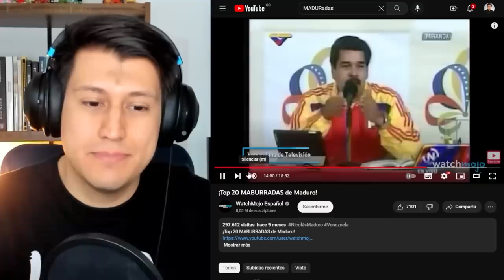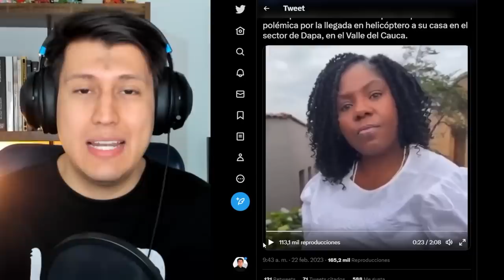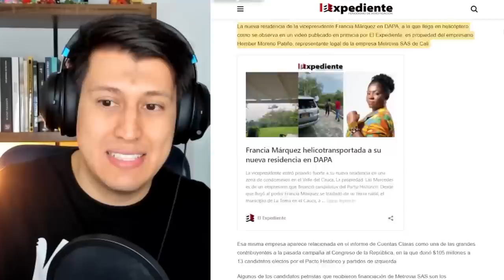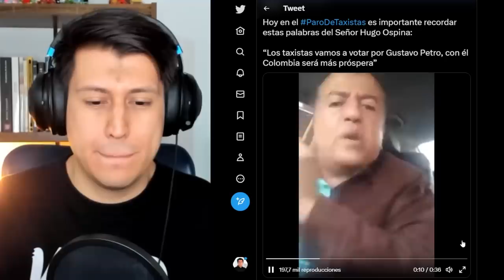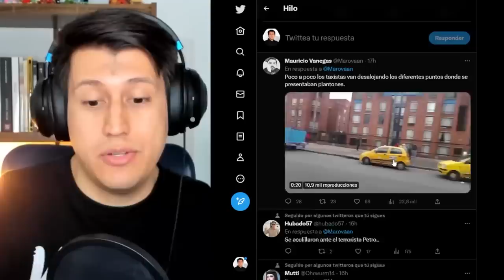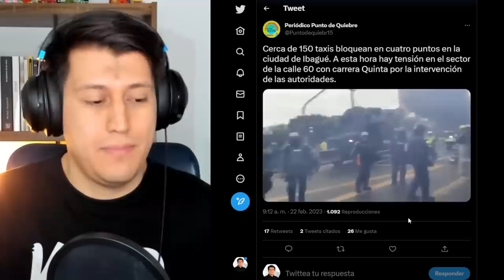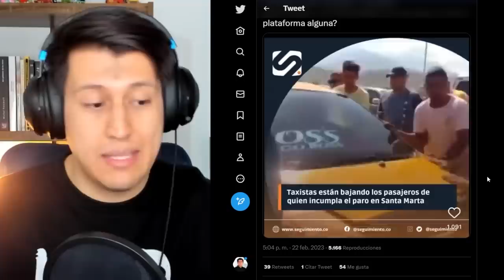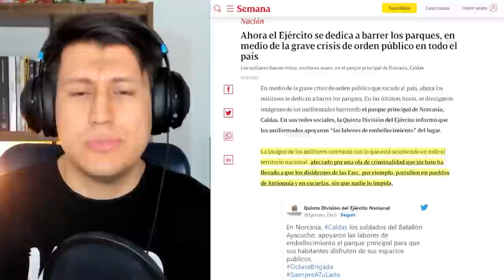🤡 PETRO PAYASO Y TAXISTAS ARREPENTIDOS 🚕 | Francia Márquez defiende su helicóptero 🚁 viviendo sabros